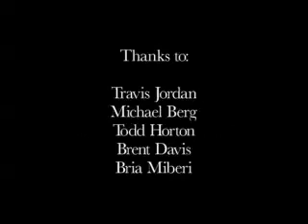Hula Hoop Theatre: Ms. B Hula Hoop Dance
I've danced for the many and  I've danced for the few,  NOW let me dance just for YOU.